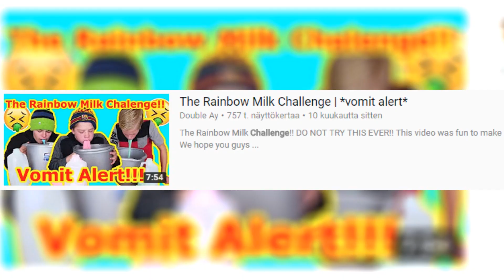JOS ALIENIT TULISIVAT MAAHAN